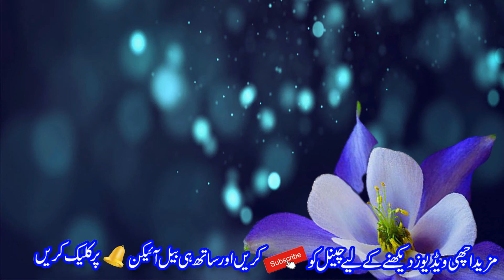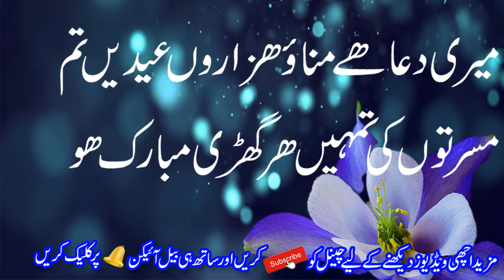Eid Shayari || Special Eid Poetry || Sad Urdu Poetry || New Shayari